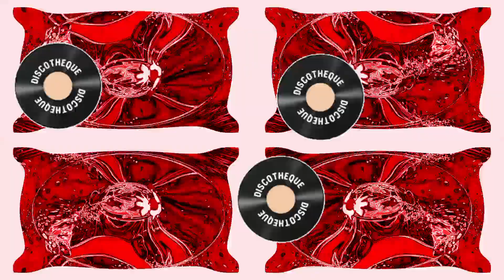Caja de ritmos rota (Broken Drum Machine)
Caja de ritmos rota (Broken Drum Machine) La música de este vídeo es editada de la biblioteca de música de Youtube, que es muy buena herramienta, y este vídeo es editado con la inteligencia artificial.